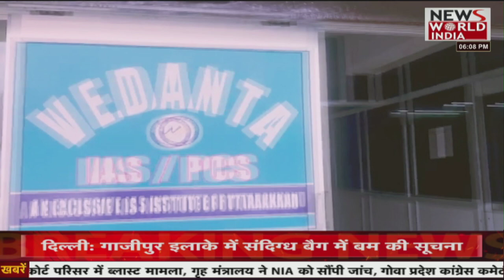उत्तर प्रदेश की तमाम बड़ी खबरें यहां देंखे